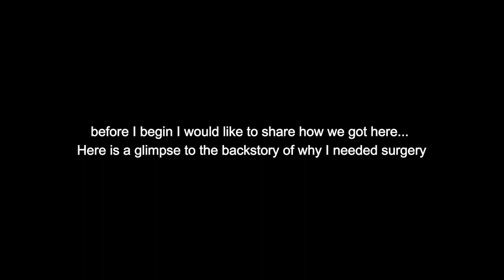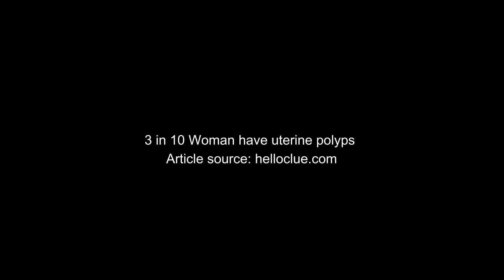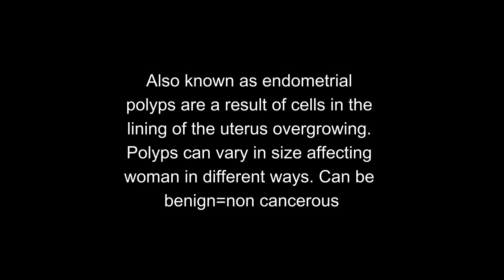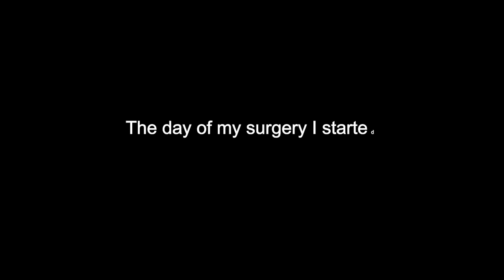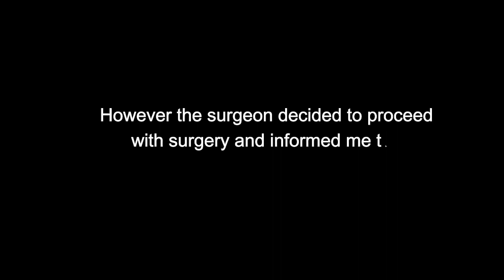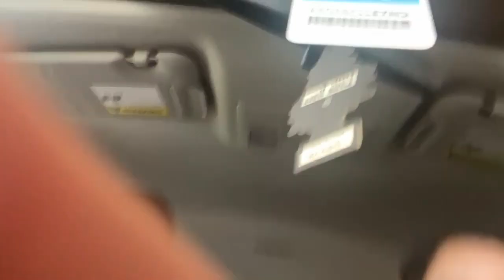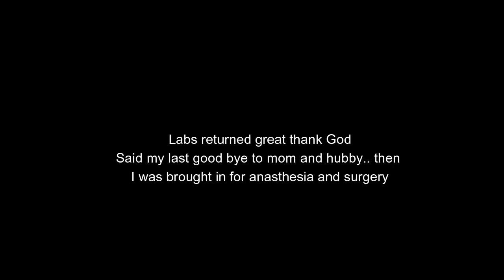Hysteroscopy Surgery Vlog | Trusting God through uncertain times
Hello, In this video I explain what led to surgery, the procedures done and I share it in a educational form while sharing my personal experience and the surgery day vlog. I hope that my experience and content shared can help someone else. If you are a woman facing these symptoms, surgery or unexplained infertility/infertility please know that I am praying for you and that there are more tests and procedures you can receive to aid your situation; more than what you may be receiving. So please don't give up and remember, with God all things are possible.

CREDITS:
not a paid promoter

Items shown in this video are my own.